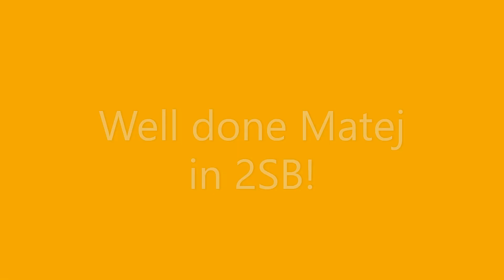Y2 Mentions 12/02/2021